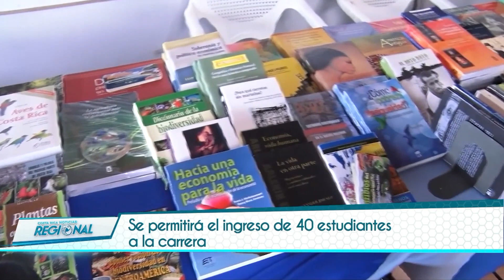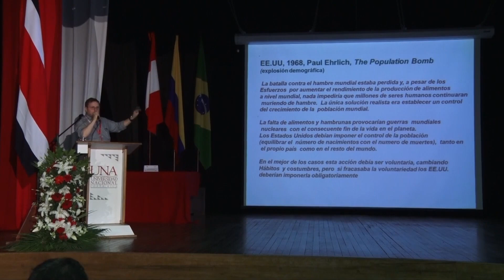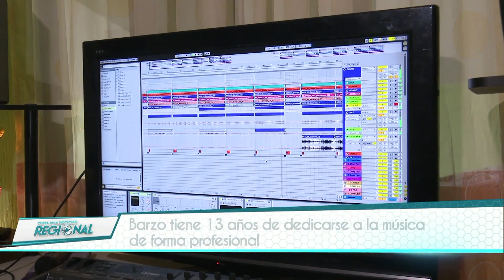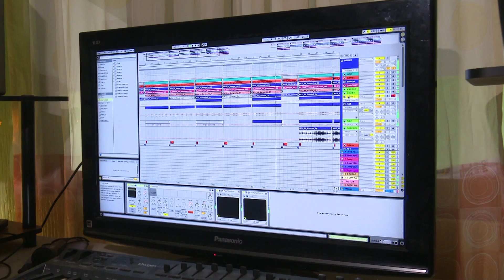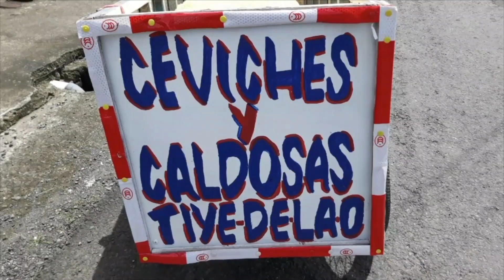Costa Rica Noticias Regional - Lunes 26 de octubre del 2020